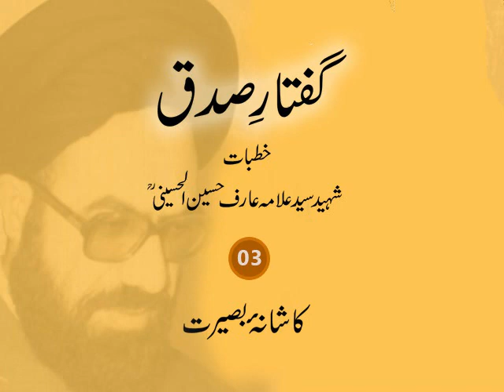Guftar e Sidq Part 3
Guftar e Sidq Part
Khutbat Shaedd Arif Hussain Hussaini